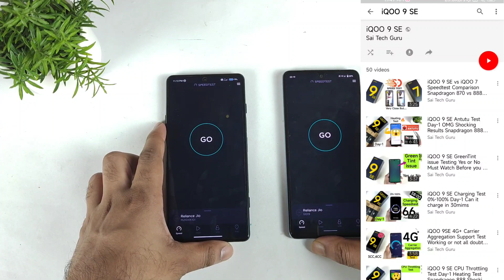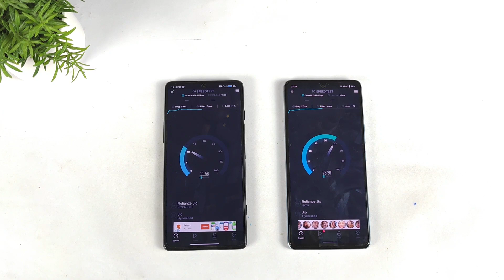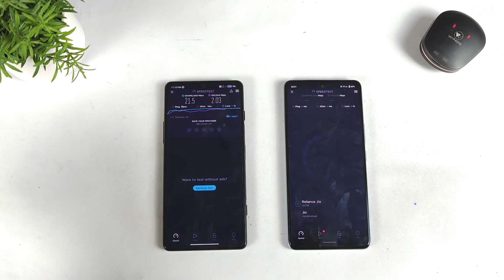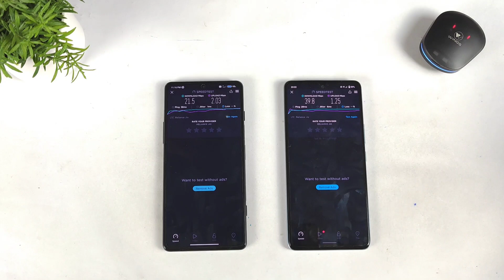iQOO 9SE vs Poco F3 GT 4G+ Speedtest Comparison which is Best 🔥🔥🔥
I am reading all the comments so don't worry if I am not replying since I am busy with testing videos I can't reply everyone 😉